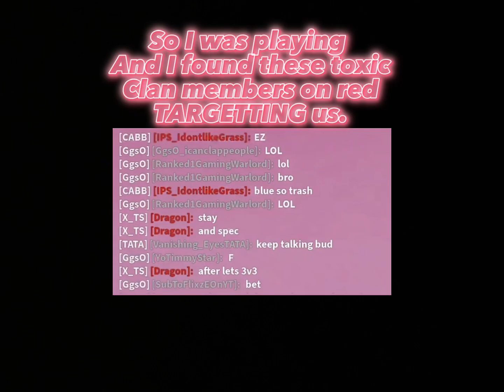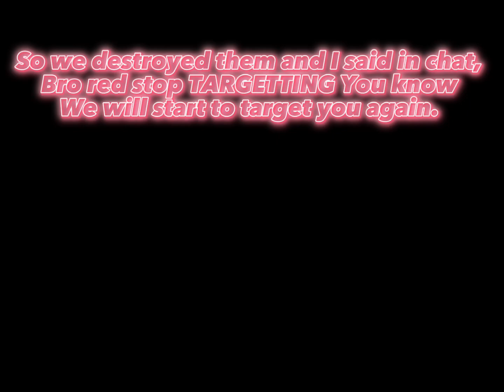SO I 3V3ED TOXIC CLAN MEMBERS BUT, I USED HOST PANEL AGAINST THEM.. 🗡️😈🔥🤩 |Roblox BedWars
Hoped U Enjoyed! Make sure to Like & Sub!❤️